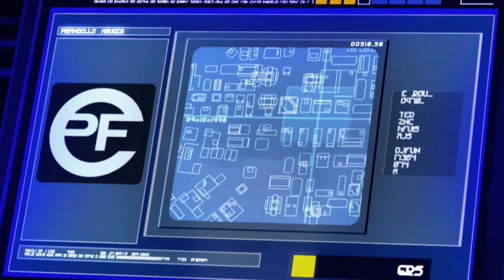THE BEST PARKOUR GAME?! Mirrors Edge #1